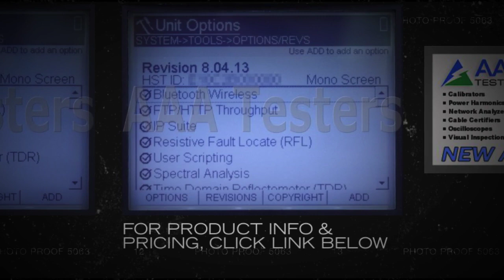Acterna JDSU HST-3000C Tester HST-3000 ADSL2 ANX A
Improving the installation, maintenance and troubleshooting of DSL services